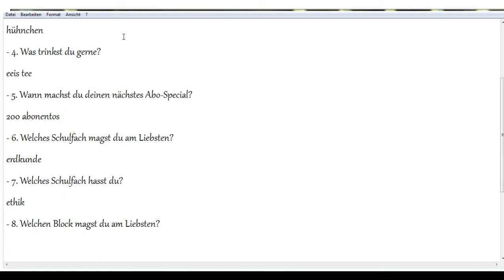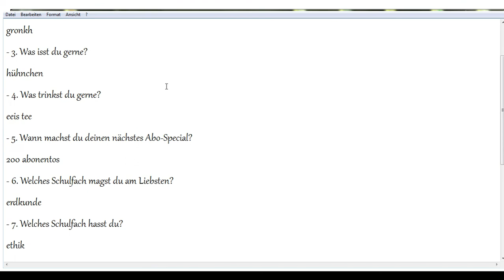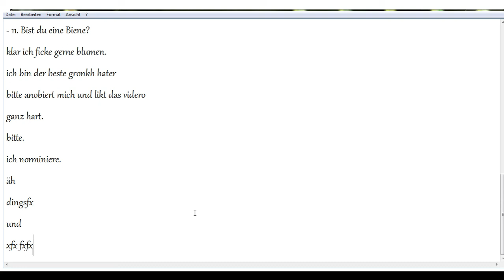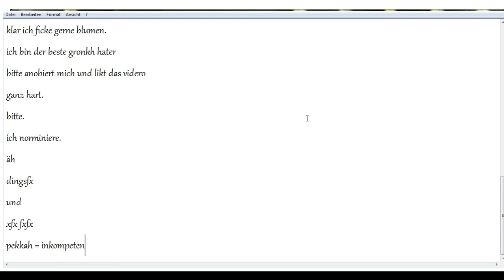11 Fragen Tag (German) Professionell.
►Order Graphics: Leave Your skype in the comments.
►Setup:
● i7 4770k
● GeForce GT 530
● DDR3 4Gb
● 1 TB Hard Drive
►Rendertime:
● Cinema 4d: 1337 min
● After Effects: 69 min